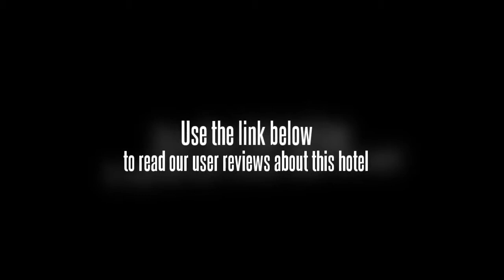Zhongshan Park View Hotel Nanjing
Zhongshan Park View Hotel is a 5 star foreign related tourism hotel which is located in the downtown of Nanjing. It locates in the scenic area of east suburbs with a beautiful environment. many famous attractions around the hotel. such as. Ming Palace. Sun Yat sen Mausoleum. Plum Blossom Hill. etc. The transportation in convenient with less than 10 minutes drives to the train station and less than 40 minutes drives to the Lukou international airport. It features a total of 589 luxury guest rooms. which divide into superior rooms. standard room and suite. All rooms are luxuriously equipped for a relaxing experience in the utmost comfort. Guest can enjoy high speed internet access. Chinese and English newspapers. gym. besides fax machine can be used in the business suite and executive suite. Advanced facilities can be used in all the rooms. including central air conditioner. mini bar with soft and hard drinks. closet with bathrobe and clothes hangers. IDD. DDD system. writing desk and chairs. electronic safe. well found bathroom with private shower or bathtub. bright make up mirror. hair dryer. etc. There are 34 meeting rooms that have a capacity of 720 persons at a time. Each of them featured modern meeting equipment and are suitable for business. banquet. study. etc. It features Chinese restaurant. western restaurant. coffee bar. where guest can taste various kind of food and drinks. There also a recreation center equipped in the hotel. guest can enjoy beauty salon. massage. sauna. chess. KTV. swimming pool. gym. etc. The hotel is classic yet elegant. decoration and display is fully presenting a welcoming spirit to all our valuable guests. our care and particularity are definitely serving our best to our guest.